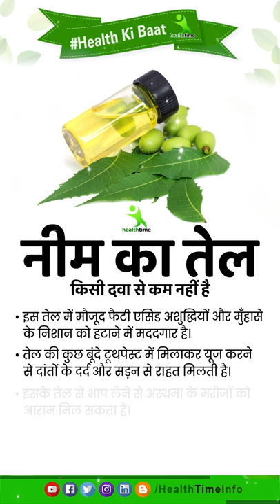नीम के तेल के फायदे व चमत्कारिक प्रयोग | neem ke tel ke fayde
With Love
Health Time